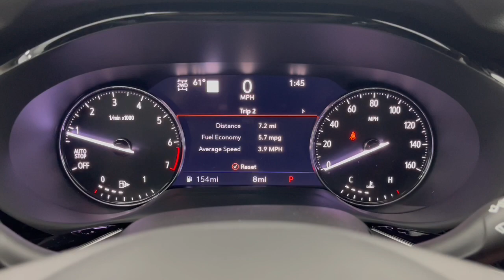2023 Buick Envision Troy, Dayton, Tipp City, Piqua, Casstown B16991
Cinnabar Metallic New 2023 Buick Envision available in 3540 S. Co Rd 25A, Troy, Ohio at Dave Arbogast Buick GMC. Servicing the Troy, Dayton, Tipp City, Piqua, Casstown, area.

3540 S Co Rd 25A

Recent Arrival! $1440 off MSRP! 22/29 City/Highway MPGbrbr2023 Buick Envision Avenir 2.0L TurbochargedbrbrABS brakes Adaptive Cruise Control Alloy wheels Compass Electronic Stability Control Front dual zone A/C Heated Driver & Front Passenger Seats Heated front seats Heated rear seats Illuminated entry Low tire pressure warning Navigation System Power Heated door mirrors Power Liftgate Power Sunroof/Moonroof Remote keyless entry Traction control.brbrbr*See Dealer For Specific Equipment* Dealer Disclosure: Sales Tax Title License Fee Registration Fee $250 Dealer Documentary Fee are additional to the advertised price.